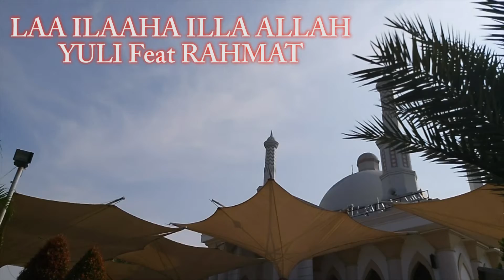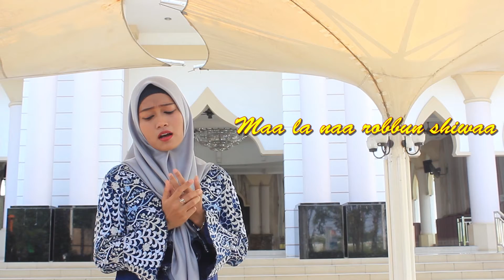LAA ILAAHA ILLA ALLAH - Yuli feat Rahmat (Cover)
Assalamualaikum..
Video kali ini kolaborasi sholawat dgn adik saya Rahmat alfarizki